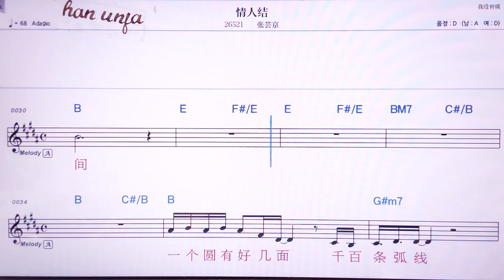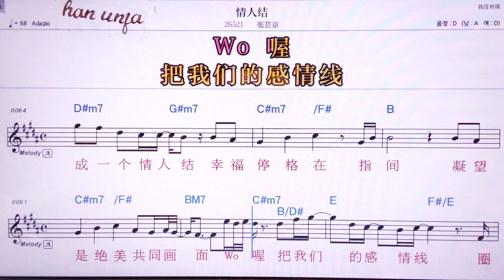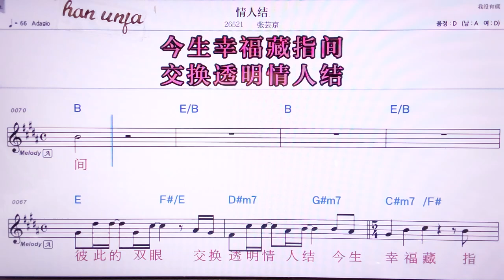칭런지에/ 짱원찡 👍MR,노래방, 악보, 코드,Karaoke With Sheet Music